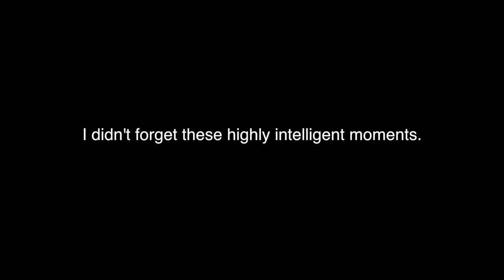The Relay 2017